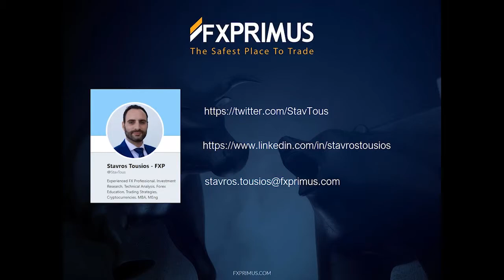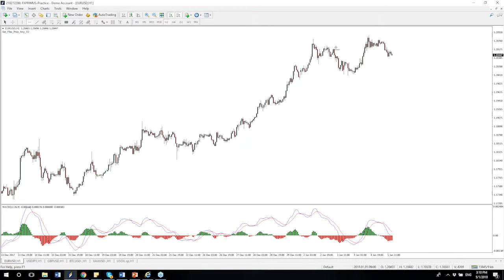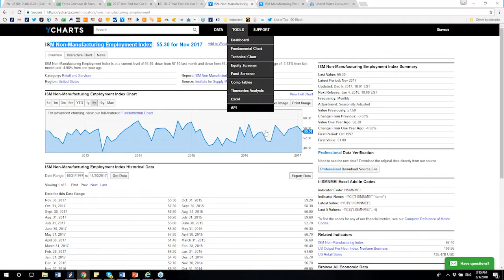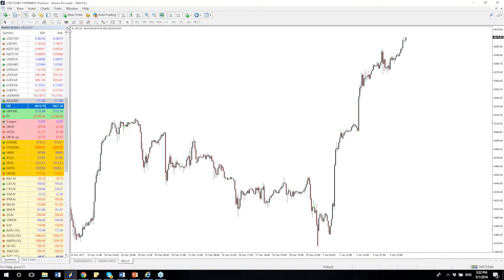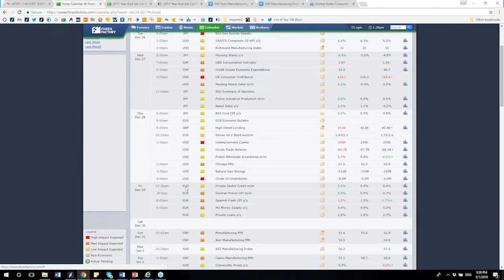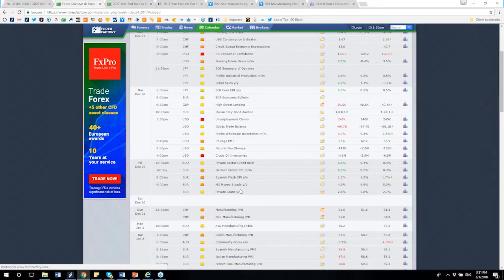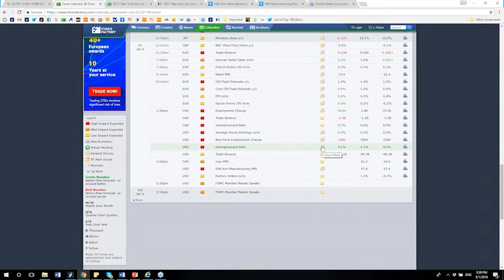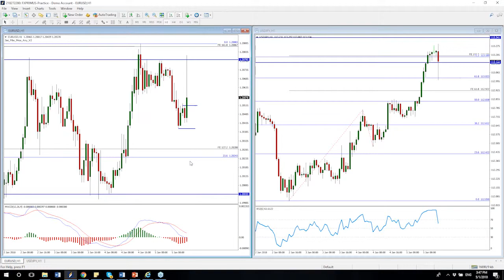FXPRIMUS How to Position Yourself for the NFP January 2018 - December Release